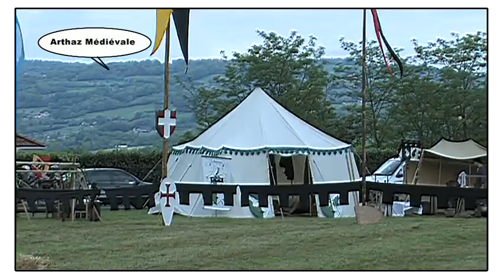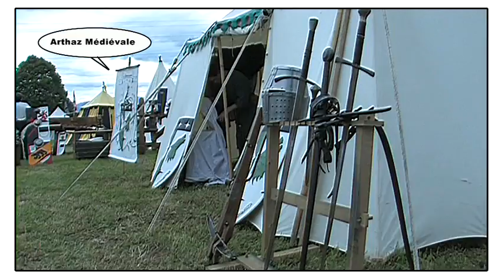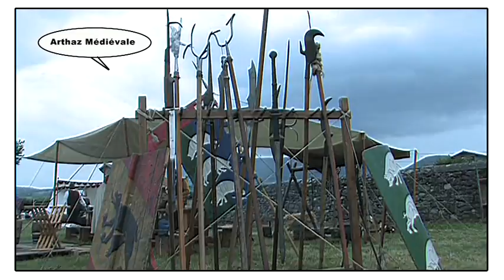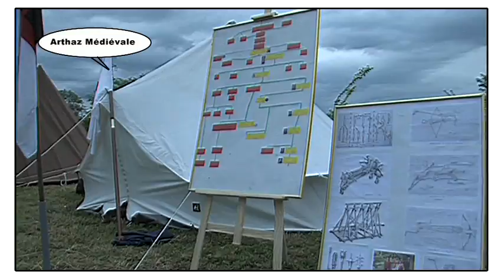Fête Médiévale de Arthaz Mai 2012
Toutes les exposants qui participent à ce rassemblement, sont des passionnés.  Ils répondent avec plaisir à chaque question posée sur les comportements de l'époque .
Un livre ambulant.